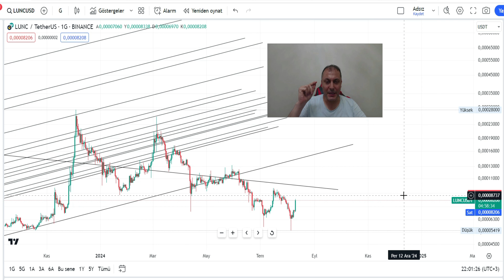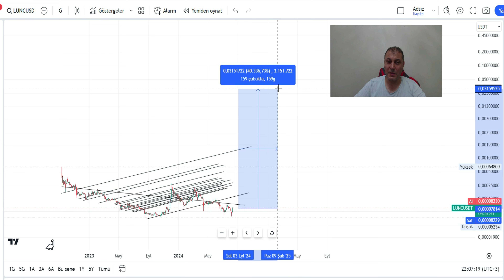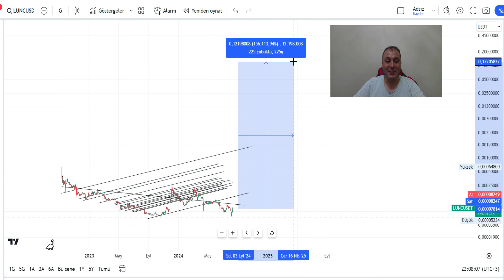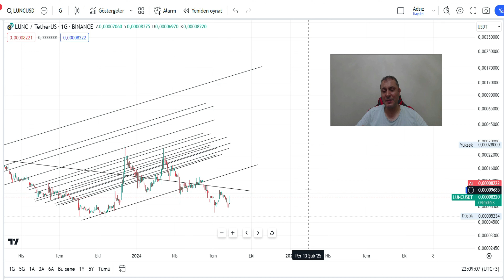Lunc 1 Dolar Olabilir mi?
Bana ulaşacağınız telegram linki